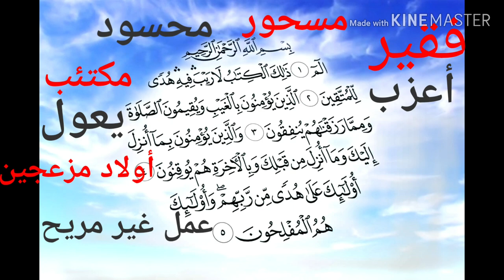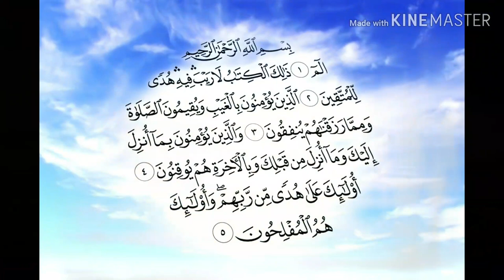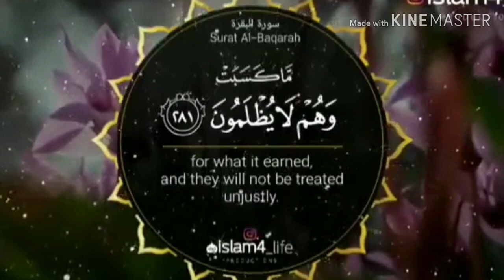سورة البقرة :فضل قرائتها والمداومة عليها- وأسمائها - بها أعظم آية آية الكرسى و أطول آية آية الدين ..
فضائل سورة البقرة

لسورة البقرة فضائل كثيرة وردت في القرآن والسنة الصحيحة منها:
فيها أعظم آية في القرآن:
• سورة البقرة فيها أعظم آية في القرآن وهي آية الكرسي قال تعالى:
﴿ اللَّهُ لَا إِلَهَ إِلَّا هُوَ الْحَيُّ الْقَيُّومُ لَا تَأْخُذُهُ سِنَةٌ وَلَا نَوْمٌ لَهُ مَا فِي السَّمَاوَاتِ وَمَا فِي الْأَرْضِ مَنْ ذَا الَّذِي يَشْفَعُ عِنْدَهُ إِلَّا بِإِذْنِهِ يَعْلَمُ مَا بَيْنَ أَيْدِيهِمْ وَمَا خَلْفَهُمْ وَلَا يُحِيطُونَ بِشَيْءٍ مِنْ عِلْمِهِ إِلَّا بِمَا شَاءَ وَسِعَ كُرْسِيُّهُ السَّمَاوَاتِ وَالْأَرْضَ وَلَا يَئُودُهُ حِفْظُهُمَا وَهُوَ الْعَلِيُّ الْعَظِيمُ ﴾ [البقرة: 255].

• وعن أبي بن كعب قال: قال رسول الله صلى الله عليه وسلم: "يا أبا المنذر أتدري أي آية من كتاب الله معك أعظم؟". قال: قلت الله ورسوله أعلم قال: "يا أبا المنذر أتدري أي آية من كتاب الله معك أعظم؟". قال: قلت (الله لا إله إلا هو الحي القيوم..).

قال فضرب في صدري وقال: "والله ليهنك العلم أبا المنذر".

الحافظة والكافية لمن قرأها:
وهي حافظة وكافية من شياطين الأنس والجن ودليل ذلك:
• حديث أبي هريرة رضي الله عنه قال "وكلني رسول الله صلى الله عليه وسلم بحفظ زكاة رمضان فأتاني آت فجعل يحثو من الطعام فأخذته فقلت لأرفعنك إلى رسول الله صلى الله عليه وسلم فقص الحديث فقال إذا أويت إلى فراشك فاقرأ آية الكرسي لن يزال معك من الله حافظ ولا يقربك شيطان حتى تصبح وقال النبي صلى الله عليه وسلم صدقك وهو كذوب ذاك شيطان

• وحديث ‏ ‏أبي مسعود ‏- ‏رضي الله عنه- ‏ ‏قال:‏ ‏قال النبي‏ ‏صلى الله عليه وسلم: (من قرأ بالآيتين من ‏ آخر سورة ‏ ‏البقرة ‏ ‏في ليلة كفتاه)

طاردة للشياطين من البيوت:
سورة البقرة وآياتها تطرد الشياطين من البيوت عند سماعها لأن وقعها عليهم شديداً ودليل ذلك:
• حديث ‏‏أبي هريرة ‏ رضي الله عنه ‏أن رسول الله ‏ ‏صلى الله عليه وسلم ‏ ‏قال‏: (أَنَّ رَسُولَ اللَّهِ صَلَّى اللَّهُ عَلَيْهِ وَسَلَّمَ قَالَ لَا تَجْعَلُوا بُيُوتَكُمْ مَقَابِرَ إِنَّ الشَّيْطَانَ يَنْفِرُ مِنْ الْبَيْتِ الَّذِي تُقْرَأُ فِيهِ سُورَةُ الْبَقَرَةِ) .

تشفع للعبد يوم لا ينفع مال ولابنون:
وثبت في السنة الصحيحة أنها تشفع للمسلم يوم القيامة لمن قرأها لبركتها ودليل ذلك:
• حديث أبي أمامة- رضي الله عنه - قال: "سَمِعْتُ رَسُولَ اللَّهِ صَلَّى اللَّهُ عَلَيْهِ وَسَلَّمَ يَقُولُ اقْرَءُوا الْقُرْآنَ فَإِنَّهُ يَأْتِي يَوْمَ الْقِيَامَةِ شَفِيعًا لِأَصْحَابِهِ اقْرَءُوا الزَّهْرَاوَيْنِ الْبَقَرَةَ وَسُورَةَ آلِ عِمْرَانَ فَإِنَّهُمَا تَأْتِيَانِ يَوْمَ الْقِيَامَةِ كَأَنَّهُمَا غَمَامَتَانِ أَوْ كَأَنَّهُمَا غَيَايَتَانِ أَوْ كَأَنَّهُمَا فِرْقَانِ مِنْ طَيْرٍ صَوَافَّ تُحَاجَّانِ عَنْ أَصْحَابِهِمَا اقْرَءُوا سُورَةَ الْبَقَرَةِ فَإِنَّ أَخْذَهَا بَرَكَةٌ وَتَرْكَهَا حَسْرَةٌ وَلَا تَسْتَطِيعُهَا الْبَطَلَةُ".

المواظبة على قراءة أية الكرسي بعد الصلوات سبباً لدخول الجنة:
وسائل دخول الجنة كثيرة ومن الوسائل العظيمة والمؤيدة بالدليل من السنة قراءة آية هي من أعظم آيات سورة البقرة دبر كل صلاة مكتوبة لحديث النبي صلى الله عليه وسلم: (من قرأ آية الكرسي دبر كل صلاة مكتوبة، لم يمنعه من دخول الجنة إلا أن يموت).